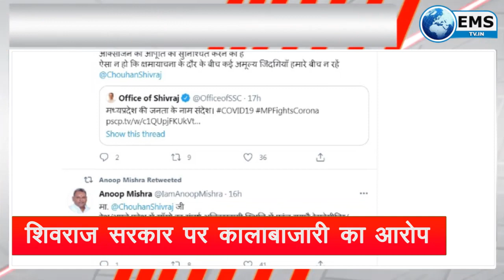MP में भाजपा में कलह, टेंशन में सीएम | EMS TV